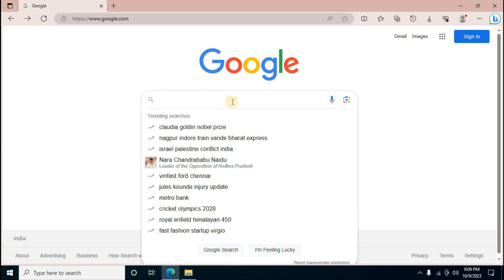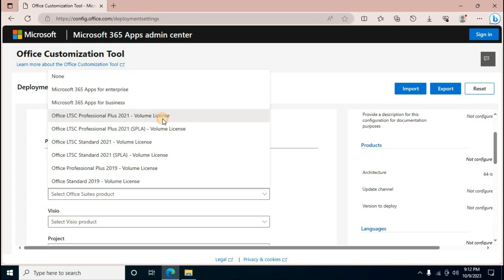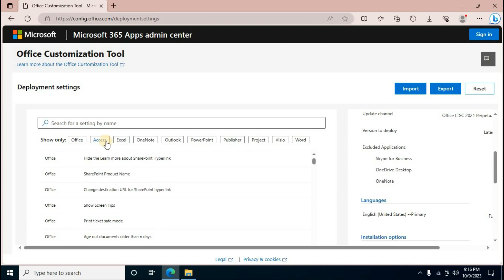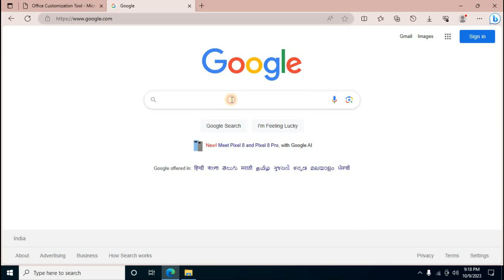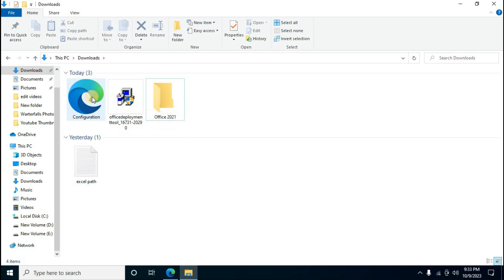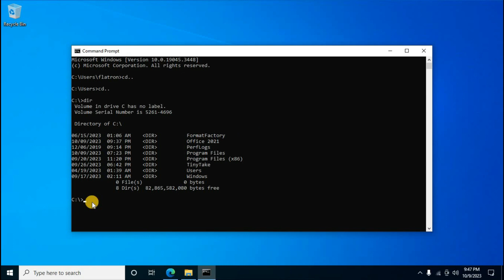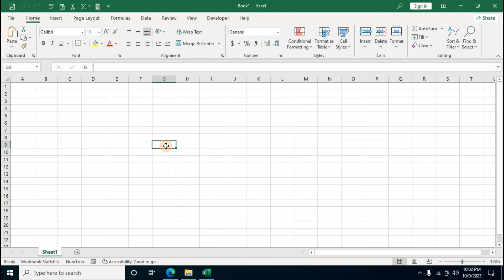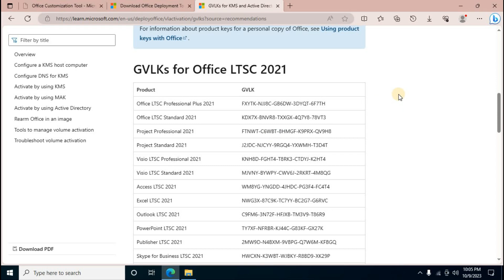How to Download and Install Microsoft Office 2021 Free for Lifetime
In this video, i will show you how to Download and install, it is fully product activation information explain here Microsoft Office 2021. Ms Office 2021 professional plus LTS Version, how to activation info explain with step by step and everything .

CMD Command Prompt:
cd..                             Press Enter Key
dir                               Press Enter Key
cd Office 2021          Press Enter Key

Another 2nd Method
cd "C:\ office 2019"